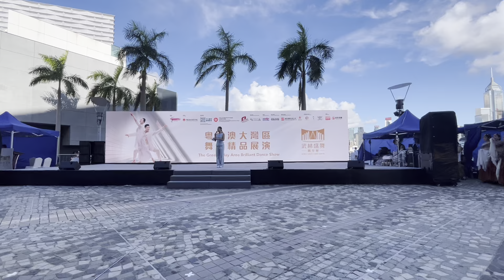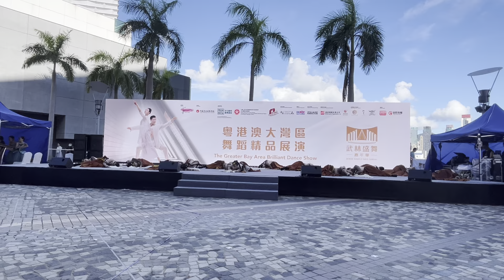武林盛舞：「粵港澳大灣區舞蹈精品展演」，香港文化中心，10.7.2024，表演節目13.《瑪朗》韵情舞坊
武林盛舞：「粵港澳大灣區舞蹈精品展演」，香港文化中心，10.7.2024，表演節目13.《瑪朗》
韵情舞坊